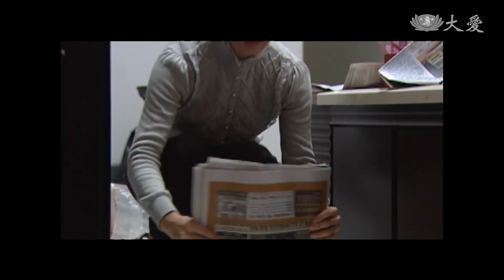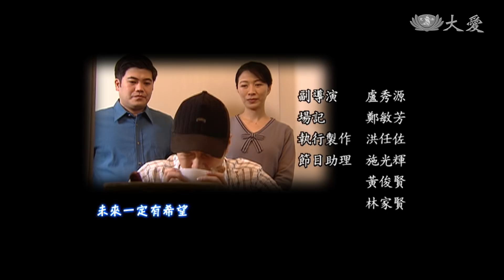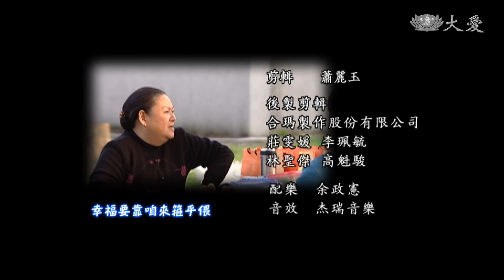[情緣路] - 第40集 / Love’s Destiny (ENG CC)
志明終於要去當兵了，全家人都送他出們，大家對志明都依依不捨，尤其是潘母。春花去領錢，發現錢都被先生領光了，她無神的走到分會，廖葉趕緊出來招呼她...

(06680040)